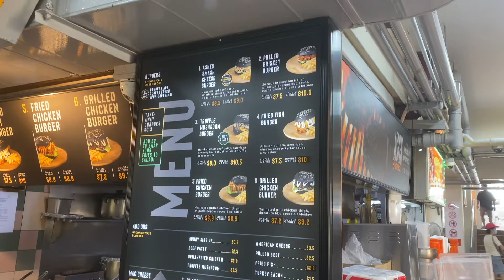The Young and Bold Hawkers in Singapore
This video gives a perspective of what is like to be a young hawker in Singapore. We find ourselves immersed in the delicious gourmet burgers of Ashes Burnnit as we interview the CEO to find out more. Ashes Burnnit is a successful hawker stall run by a group of young hawkers. They have branched out to several outlets in Singapore as well as overseas. Come onboard to learn about a young hawker in Singapore.